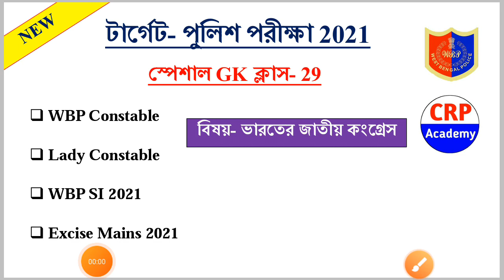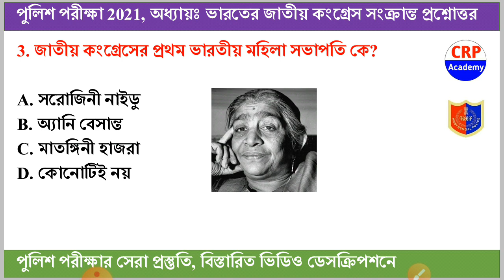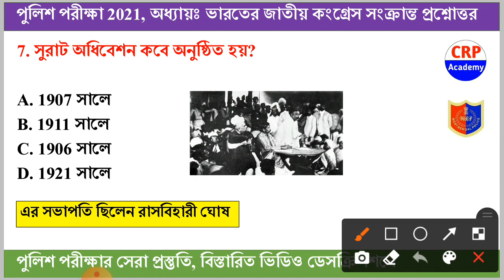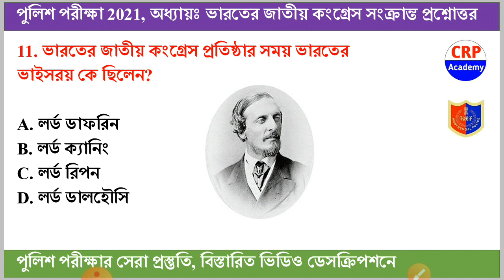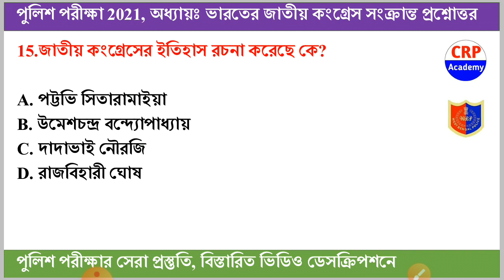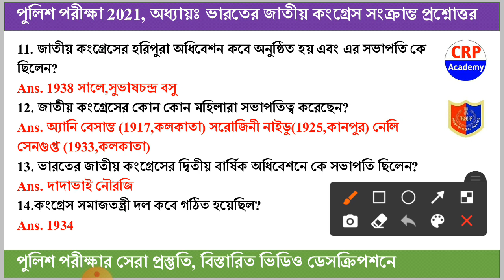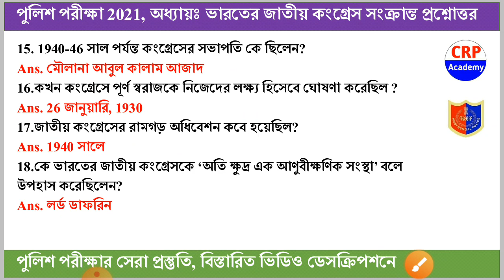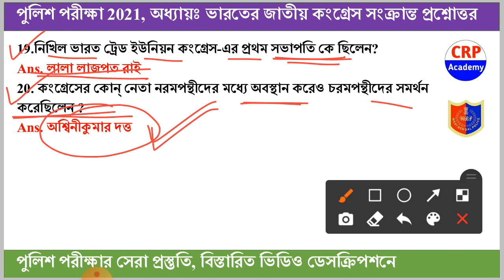WBP 2021 স্পেশাল Gk ক্লাস- 29 | ভারতের জাতীয় কংগ্রেস (ইতিহাস) | wbp gk most expected question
🔴অথবা টেলিগ্রামে গিয়ে সার্চ করো CRP Academy, আর যুক্ত হয়ে যাও আমাদের টেলিগ্রাম গ্রুপ এ

🇮🇳 জয় হিন্দ বন্ধুরা, শীঘ্রই কলকাতা পুলিশের প্রায় 2500 টি শূন্যপদে বিজ্ঞপ্তি বের হতে চলেছে।

🔴 আমাদের অনলাইন ব্যাচ কোর্সে ভর্তির জন্য আমাদের সাথে যোগাযোগ কিভাবে করবে?

🔴 🔴 WBP & KP 2021 পরীক্ষা স্পেশাল